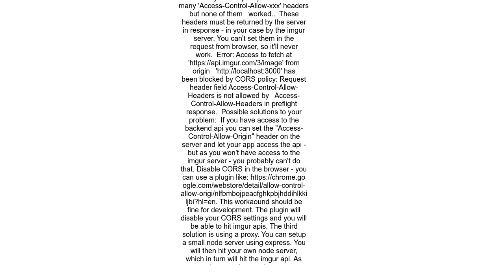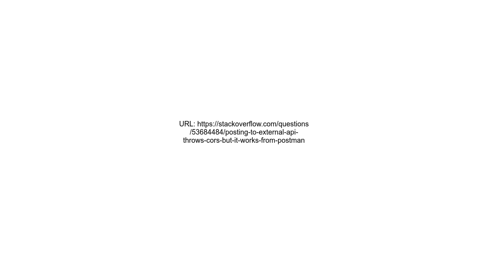POSTing to external API throws CORS but it works from Postman